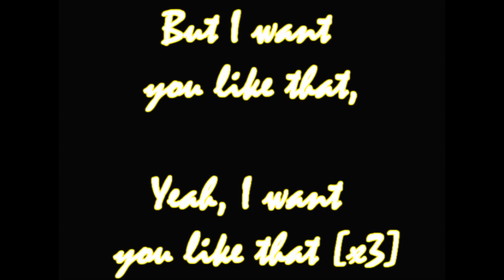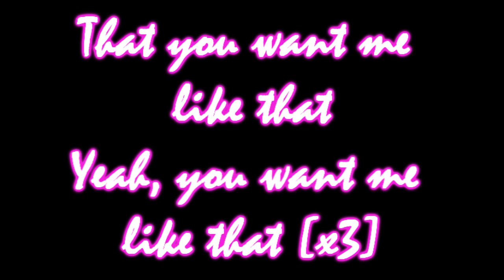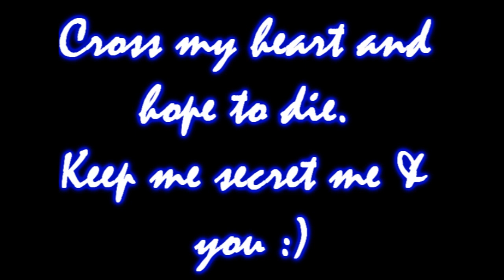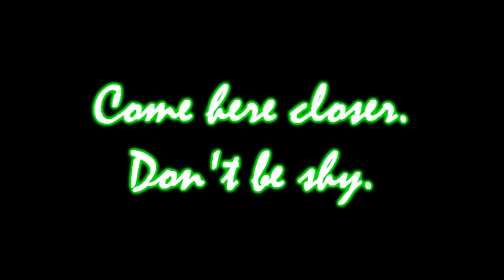Britney Spears - Seal It With A Kiss (Lyrics) ❤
See you all tonight smiling and talking
We can be polite, when we know they're watching
But I want you like that
Yeah, I want you like that

[Pre-Chorus]
Say you're just a friend, I'm a little liar

[Chorus]
Come here, closer, don't be shy
Cross my heart and hope to die
Keep a secret, me and you
And seal it with a kiss, oh oh oh
In the shadows, where it's hot
Love the risk of getting caught
Wanna taste forbidden fruit

[Verse 2]
When you look at me, there is no mistaking

[Pre-Chorus]
Ultraviolet light, burning hot like you do
Can we synchronize? Meet me in the back room
Cause I like it like that
Yeah, I like it like that
Yeah, I like it